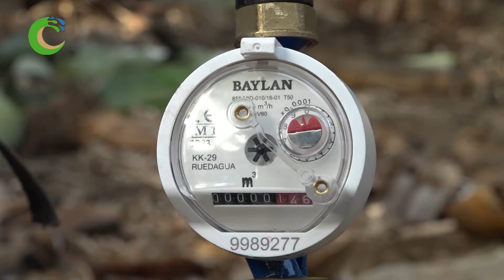Buenas prácticas de pinchado de Oxamilo